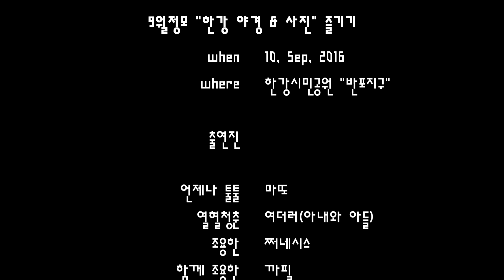mobl2.0 - 모블한강시민공원모임 - dji OSMO & SONY A6300